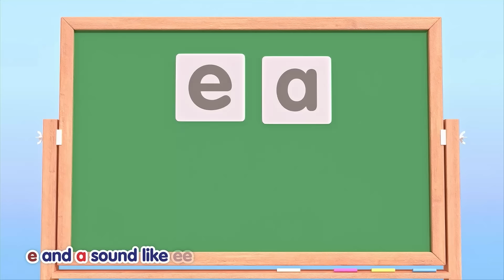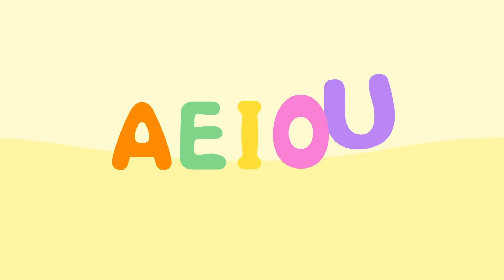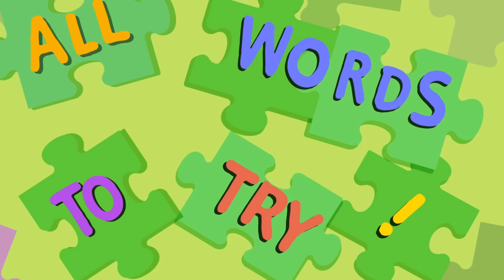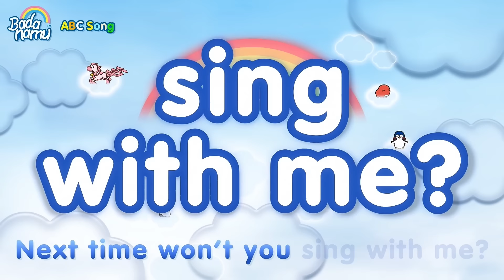🎶Sing the Alphabet Badanamu Compilation | Nursery Rhymes & Kids Songs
✨Tracks Included:

0. Introduction 0:00
1. Sing the Alphabet (New Version) 0:13
2. A Little Clownfish - Prefix Song 2:37
3. Let's Make Noise: OI, OY Song 4:51
4. ABC Tumble Down D 6:57
5. ABC Sounds to Remember 8:40
6. Mimi Country Song : Level 2 (k,g,m,o,b,f,h) 12:42
7. Northern Lights: Bossy R Song II 14:34
8. Diphthong Song 17:11
9. When Two Vowels Go Walking 19:21
10. AEIOU Cartoon mix 22:04
11. Prefix Suffix Song 24:57
12. Pogo's Lucky Bat: Short Vowel Song II 27:31
13. Get on the Bus and Go 29:12
14. Hook, Shake, Shimmy: SH Song 31:14
15. Short Vowel Song 33:18
16. Vowel Song 36:25
17. Here We Go - Short & Long Vowel Song 39:30
18. Consonant Bear 41:30
19. Sammy the Swan - Consonant Blend Song 44:18
20. Consonant Song 46:09
21. Bossy Little R 50:08
22. Mimi Country Song : Level 1 ( p,t,s,n,i,a,d) 53:18
23. Slow Down - Long Vowel Song 55:11
24. Po Pow Pay 57:23
25. Badanamu ABC Song 59:20